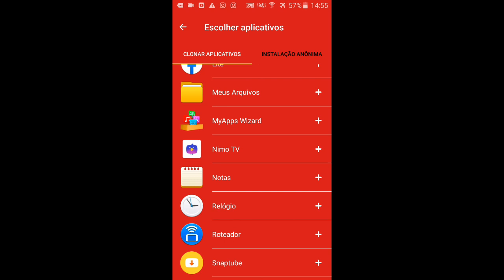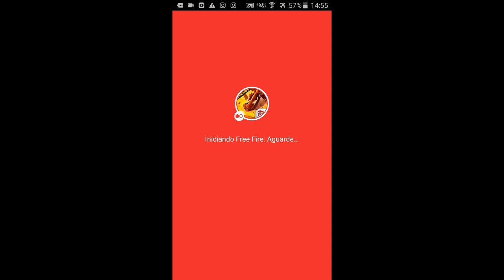CLONADOR MUITO LEVE E RAPIDO NAS PARTIDAS RANQUEADA FREE FIRE ATUALIZADO 2020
Eai pessoal espero que eu tenha ajudado vocês

(download  apenas para inscritos)

clonador para free fire que entra rápido nas partidas,
clonador chines free fire 2020 que nao fecha sozinho,
clonador para free fire que não trava,
clonador para free fire que não fica fechando,
clonador chines free fire 2020 que nao fecha download,